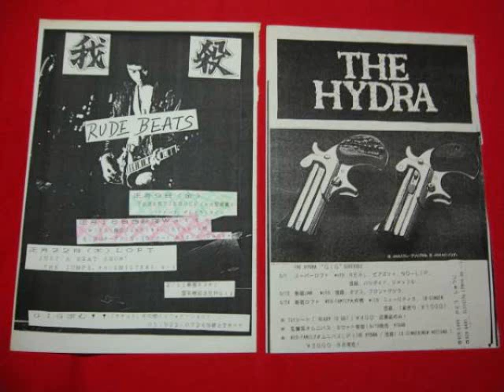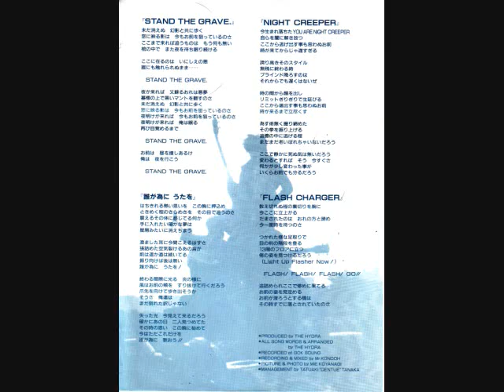Hydra Flash Charger